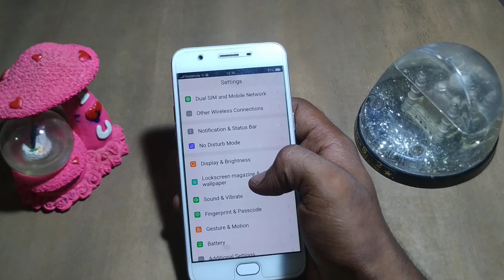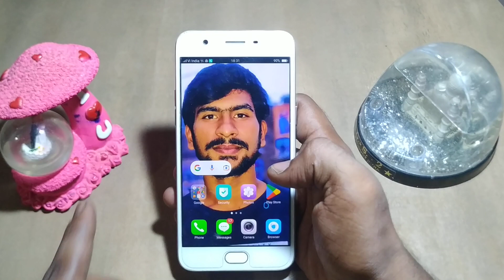how to set custum wallpaper oppo F3 /Mobile ki settings kaise kare